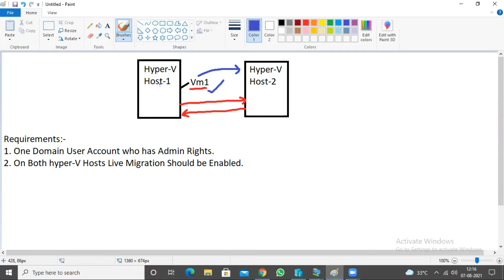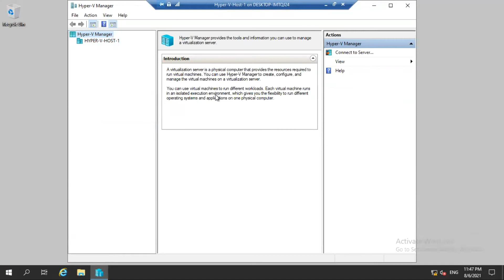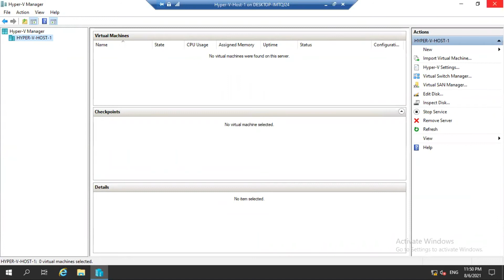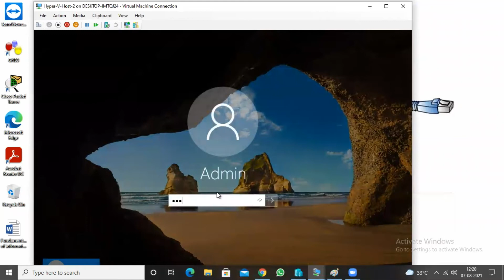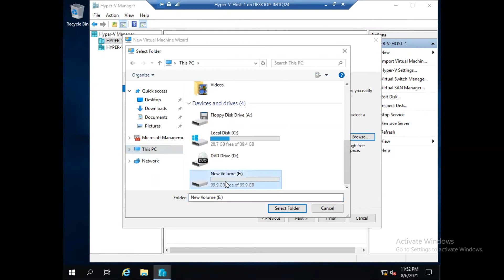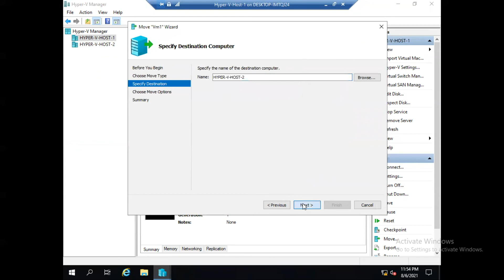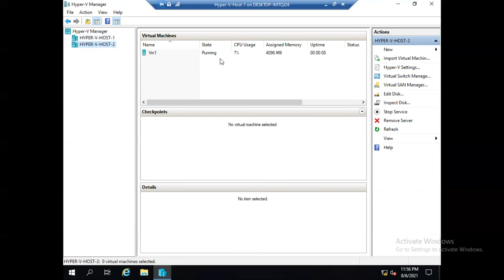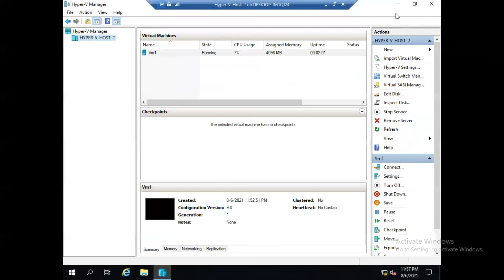Move Hyper V VM From One Hyper V To Another in Hindi | Netexpertz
In this Video We will Discuss about Hyper-V live Migration.